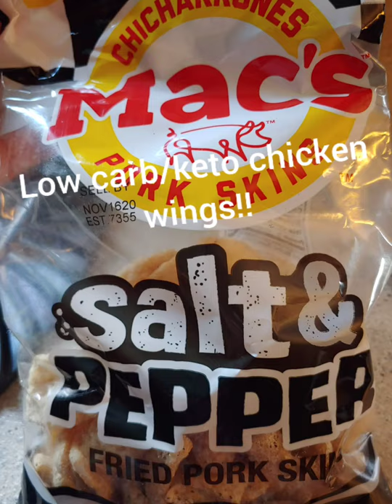Amazing, Delicious Low Carb/Keto Pork rind chicken wings! (mallet not necessary😂)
Easy, low carb/keto pork rind chicken wing recipe for the air fryer!

URL: InShot